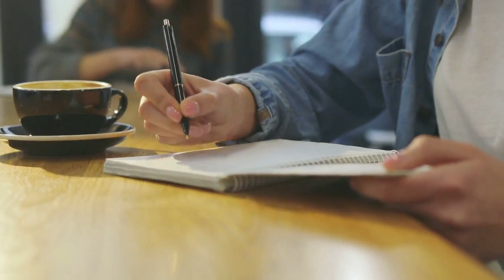ये exercise करके करें अपना वज़न कम | Lose weight by doing this exercises || Workout to get slim body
Hello friends today we are going to see which are the exercises by which you can reduce your weight. nowadays everyone wants to be thin... If you also want to be thin, then it is very important for you to know what are the exercises by which you can become thin.

1. Side bends with legs up
2. Burpes
3. Jumping jacks
4. Upper body lift exercise
5. Step back Jacques
6. Lateral step reach
7. Plank jacks